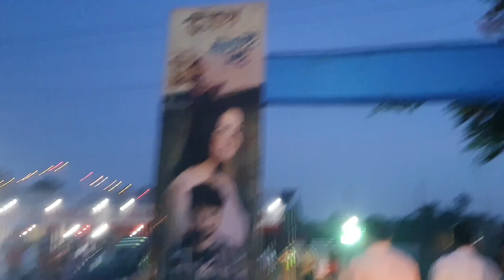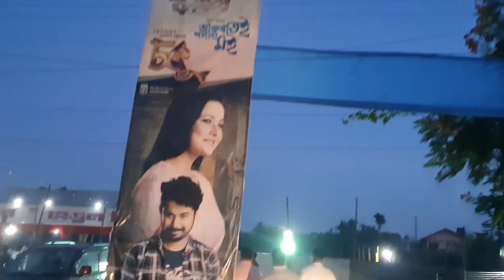এওঁৰ লগত দুৰ্বাদল কাজিয়া 😱//হেঙুল থিয়েটাৰ চালোগৈ